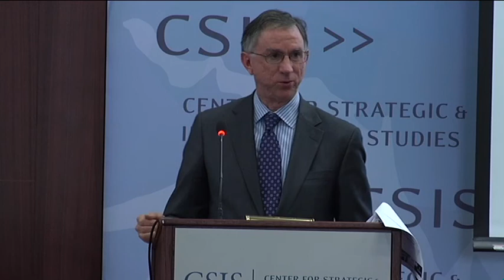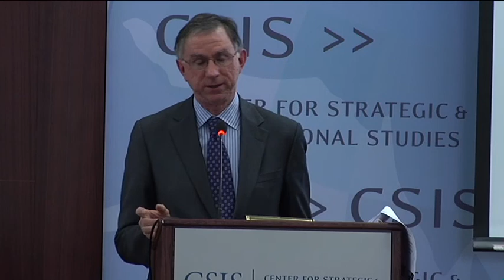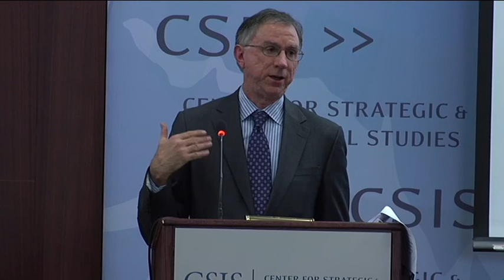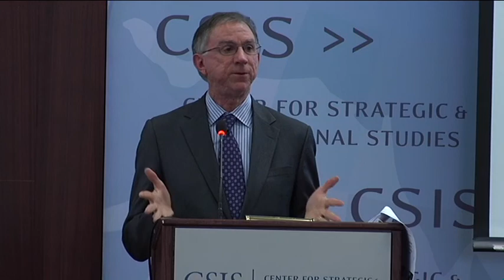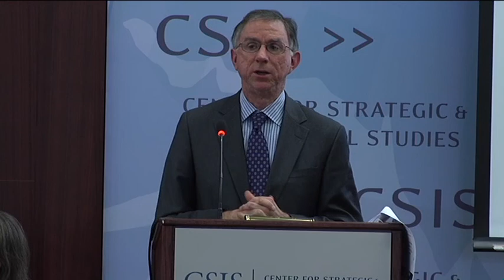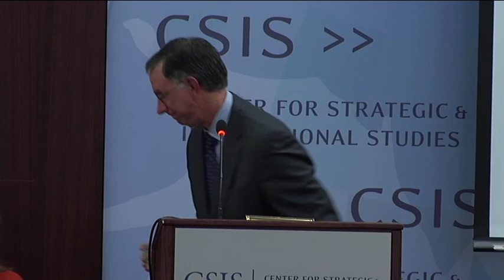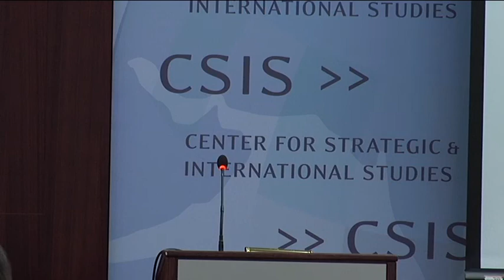North American Oil and Gas Infrastructure: Opportunities and Challenges for Policymakers Part 2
The CSIS Energy and National Security Program hosted a discussion on the changing North American energy markets and how existing policies and regulations will shape the development of the newly emerging oil and gas resources. North American oil and gas production is growing at rates unforeseen a decade ago. This growth is straining existing transportation, processing, and distribution infrastructure, but there is concern that a policy framework developed under a perspective of energy scarcity will inhibit market adjustments and lead to suboptimal resource development. Are the current policies flexible enough to manage these new energy market dynamics? How do policymakers, regulators, and industry manage the new circumstances to safely and prudently allow for the continued development of these resources?